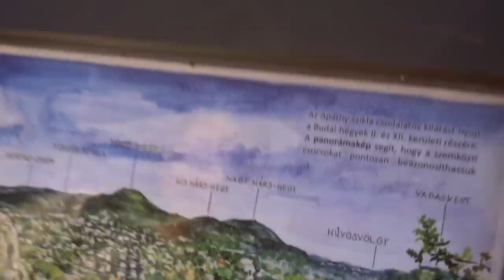NAPI VLOG | NÉZHET OLI KIJELZŐT??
Sziasztok! Egy napi vlogot hoztam el ma Nektek remélem tetszeni fog. Tőszavakban a védi tartalma: bölcsességfog, túra, gördeszka, kijelző és gyerek, diavetítő!:D
Dobjatok egy Like-ot a videóra , ha bejött!

Csekkoljátok:
DO60 Instagram oldala: